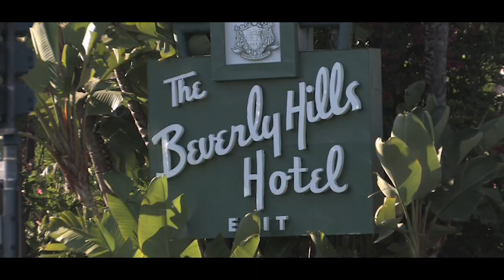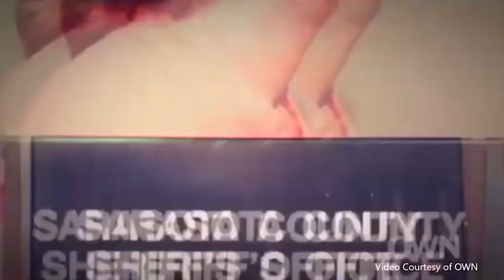Untold Story of Reality TV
From producers David Weintraub and Matt Dean a behind the scenes look of the real story of reality TV.